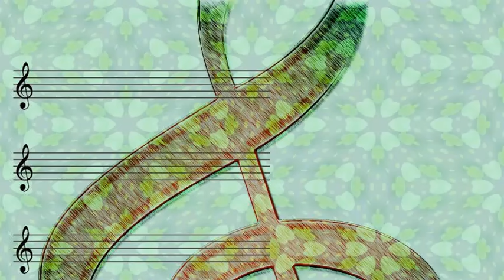Dean Martin - Let It Snow! Let It Snow! Let It Snow!